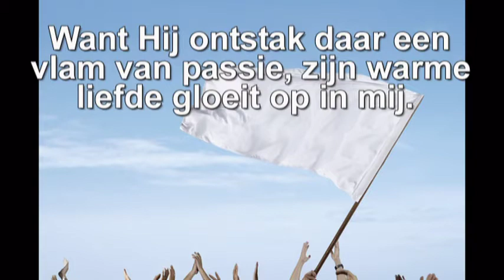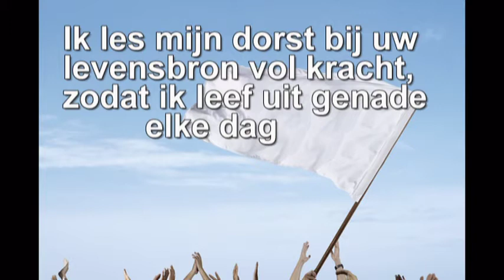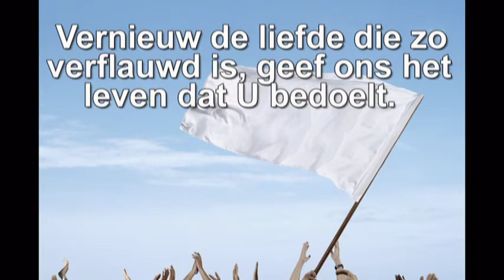Mijn eerste liefde opwekking 560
Dit lied is opgenomen tijdens de dienst in onze gemeente